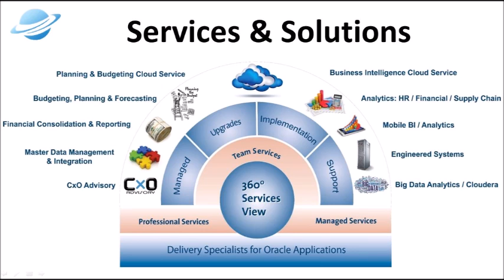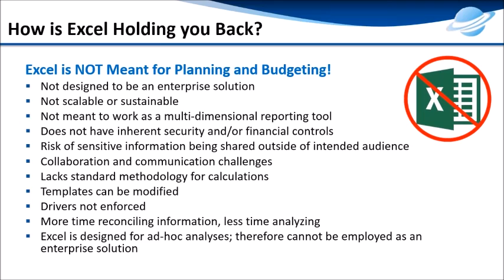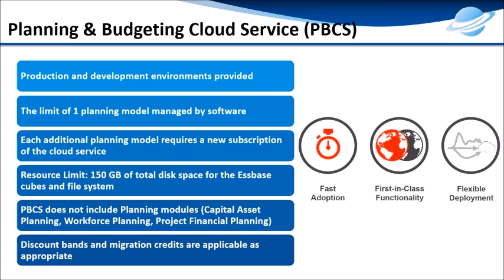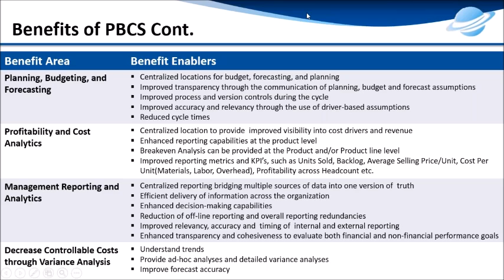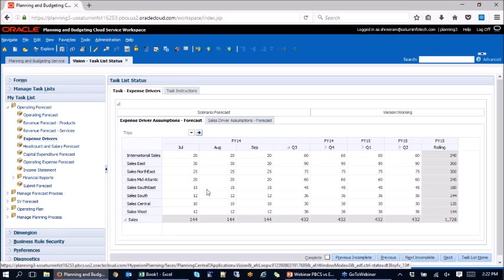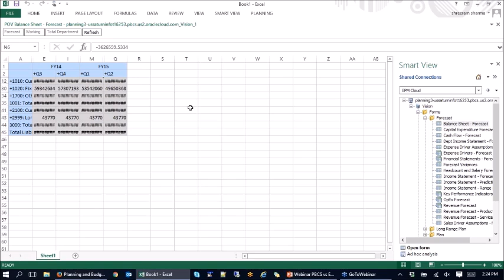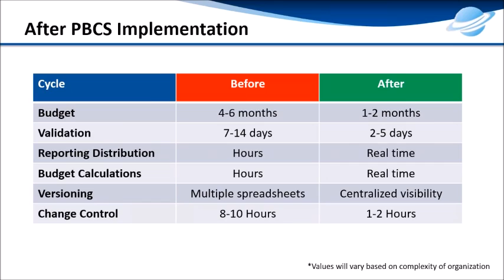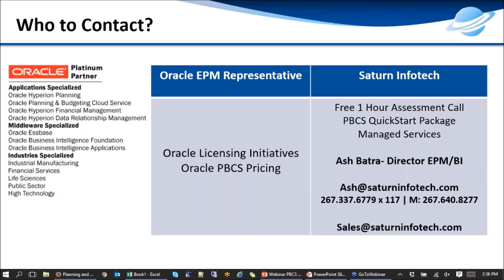WEBINAR: Oracle PBCS vs Microsoft Excel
93% of finance managers are swimming in spreadsheets. Don't be one of them! Watch this Webinar to see how easy it is to budget in Oracle PBCS vs Microsoft Excel.

Contact Saturn Infotech Today For a FREE DEMO to see how your business could benefit from PBCS